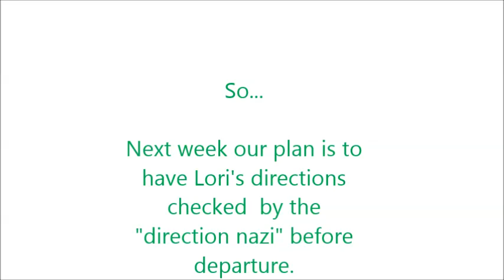On the Rodeo Road - POST TBI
So mom is in charge of directions... she's awesome at it.

But, Post- TBI things are a little bit different. She started planning our trip about 4 days in advance.  She said the directions looked "funny" to her, but thought she prepared adequately.

GUESS NOT!  We took a fun little jaunt through the city, over some pretty bridges and then through a tunnel.  Luckily we had out little truck and trailer, instead of the monster rig.